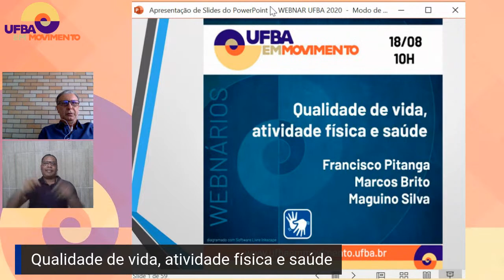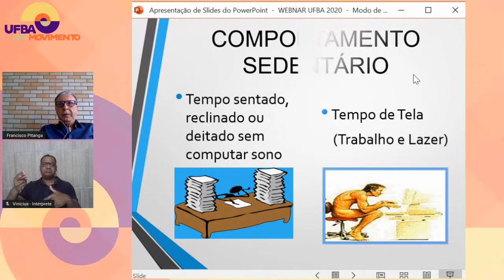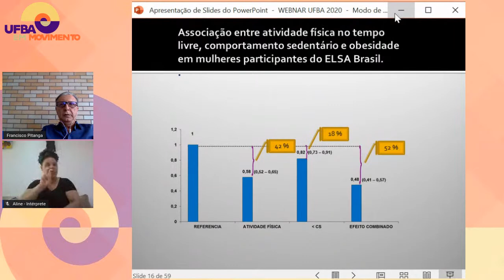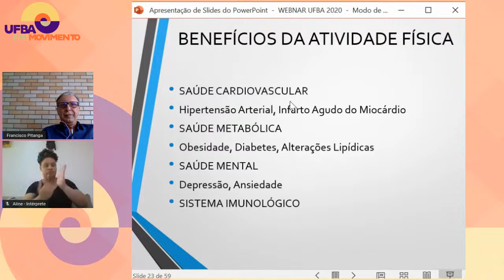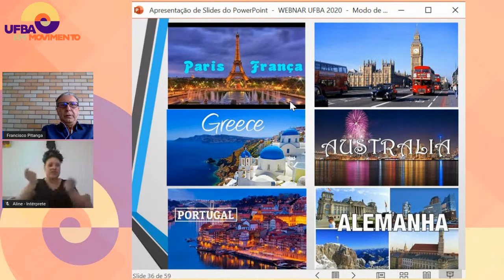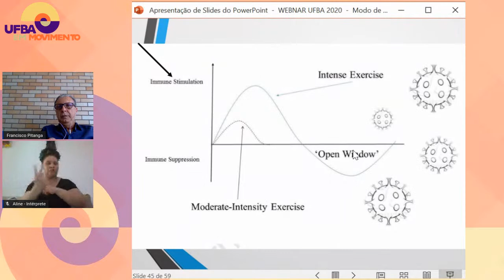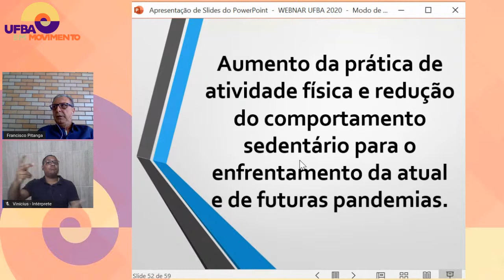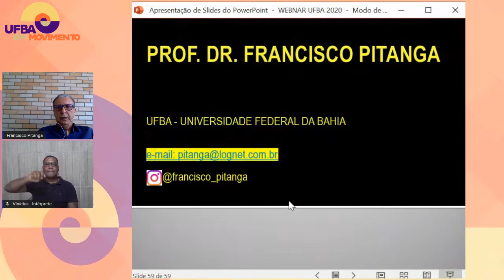Qualidade de vida, atividade física e saúde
Webinário UFBA EM MOVIMENTO

Atividade Física e redução do comportamento sedentário para promoção da saúde e qualidade de vida. Perspectivas para promoção da atividade física na população no cenário pós pandemia.

Participantes: Francisco Pitanga, Marcos Brito e Maguino Silva

Intérpretes: Vinicius Souza e Aline Suzart